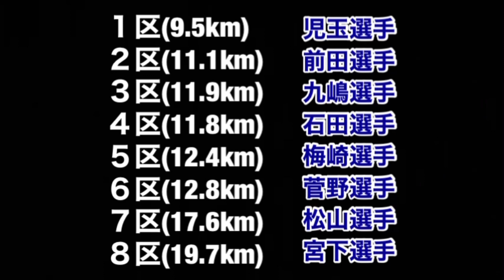【全日本大学駅伝】東洋大学、６年ぶりの優勝なるか⁉︎